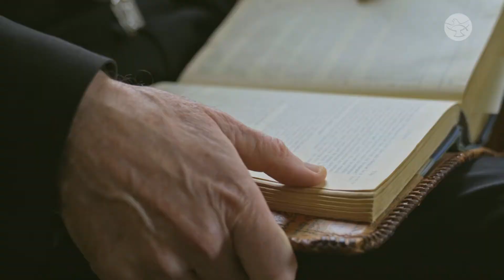Bishop Alan McGuckian’s Unexpected Call to God || Heart Talk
What does it take to be a bishop? Is it heart? Faith? Knowledge? Bishop Alan McGuckian might know a thing or two about the subject. In this HeartTalk, he explains his steps to being a bishop, growing in faith, and much more.